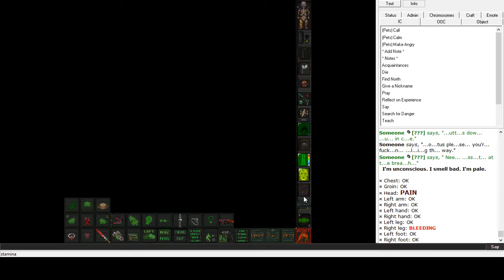Censor versus Siegers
Doing pretty even throughout the video, other then getting caught in a statue...and getting betrayed by a serpent with death chemicals. 10/10 meme.